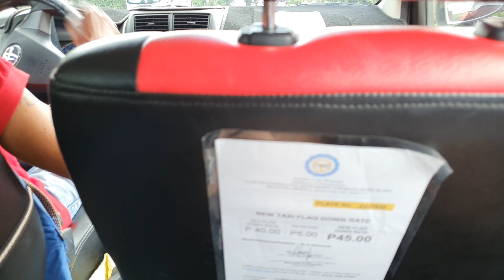EXPAT GOING TO GT MALL AND ROBINSON BUILDERS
GT Mall and Robinson Builders. In this video, I'll be taking you along with me to  GT Mall and Robinson Builders Depot in Iloilo Philippines.